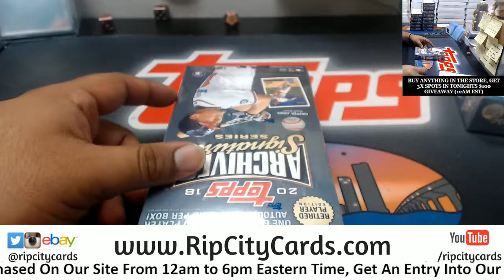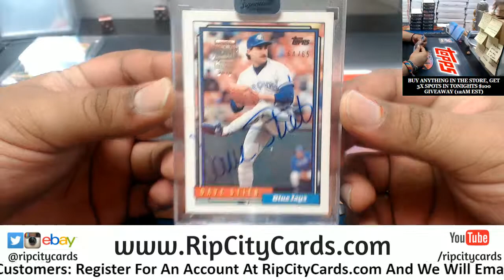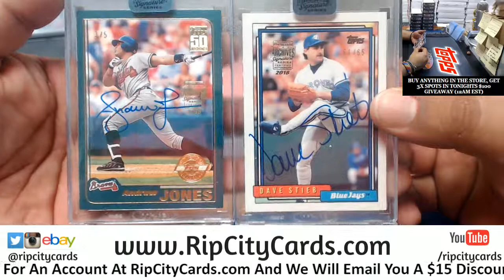2018 Archives Signature Series Personals Fitz RCC